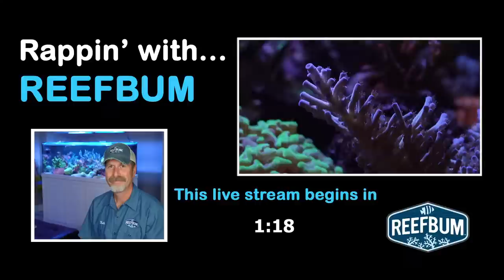Rappin' With ReefBum: Guest Mark van der Wal, Hobbyist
Rappin' With ReefBum is a LIVE talk show with host Keith Berkelhamer and guests from the reef keeping community. In this episode I chat with Mark van der Wal.

Mark has been a reef tank hobbyist for 28 years and was the co-host of the very popular Reef Therapy podcast with Jake Adams.

He was an active member on Reef Central in its early years, earning a tank of the month way back in 2001. Mark did moderate briefly on RC back in the hey day and he has written occasional articles for Reef Builders as well as Reef Central.

A reformed metal halide user and recovering SPS addict, Mark currently enjoys a couple of mixed reef tanks.